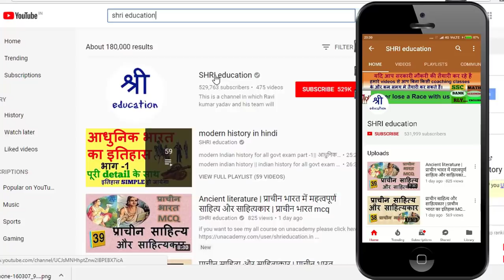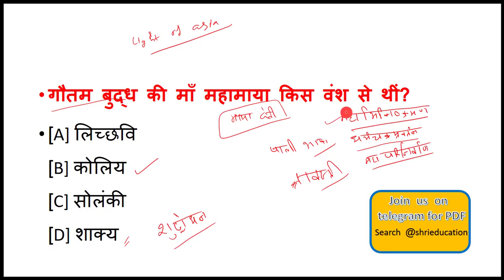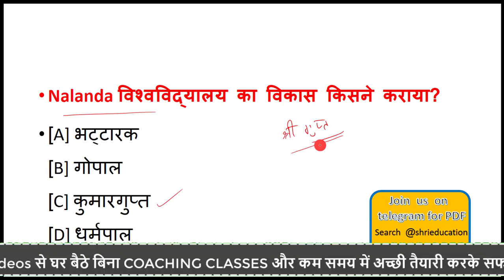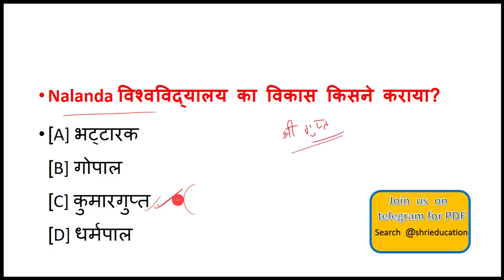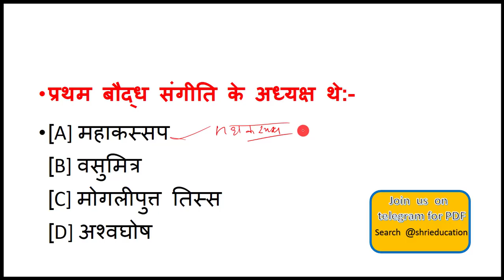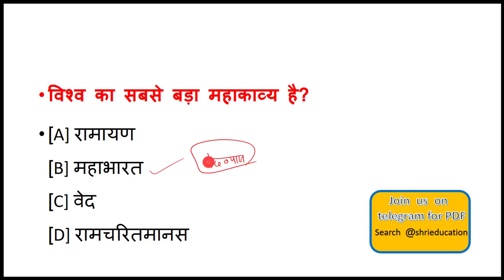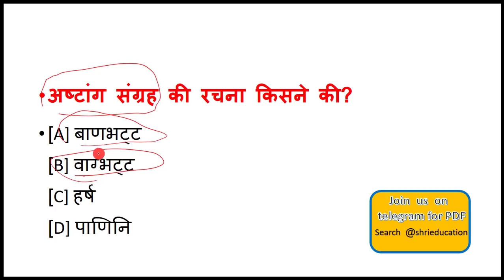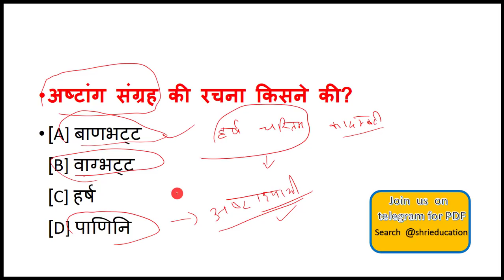इतिहास के सबसे महत्वपूर्ण प्रश्न | most important gk question for ssc , upp , rpf , rly & all exam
hello friends welcome to shri education. from now onward we are going to start preparation of upcoming exam like up police , ssc cgl , rpf exam. it is second part of this course.